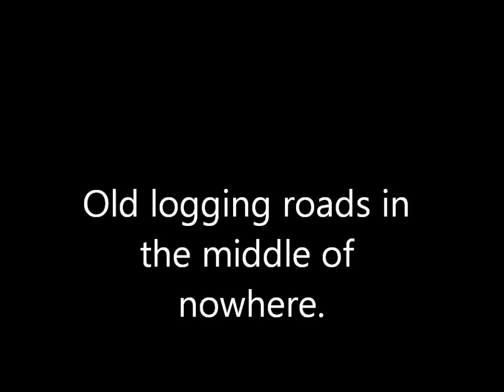Short clip of a Grouse hunt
Me and a buddy in the middle of nowhere in Gowganda on some back woods logging road. I got 2 grouse and a tree branch.